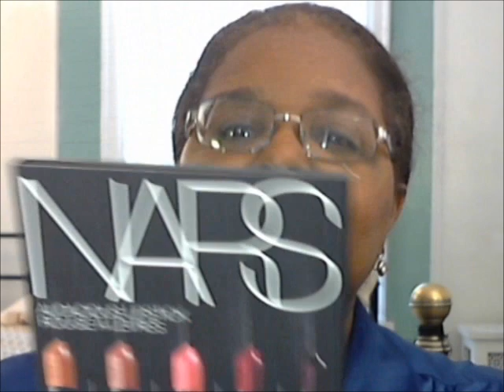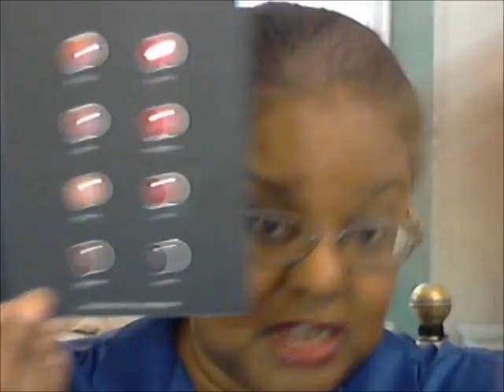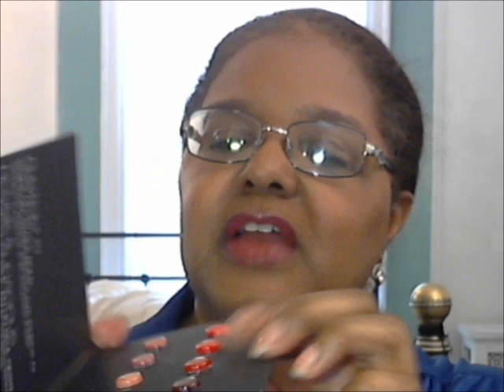LOTD-NYX Intense Butter Gloss in "Toasted Marshmallow"-Nars Samples-Computer Bound! 5-28-19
FACE:
L'Oreal Hydra Genius Daily Liquid Care- Glow (mixed with)
Aveeno Positively Radiant MaxGlow Infusion Drops
Revlon Colorstay Aqua Mineral Makeup
Prestige Eyeliner - Rhapsody
Sephora Outrageous Volume Mascara
L.A. Girl Strobelite Powder (highlighter) - 10 Watt (mixed with)
CoastalScents Forever Blush - Glamorous
Pixi By Petra Glow Mist